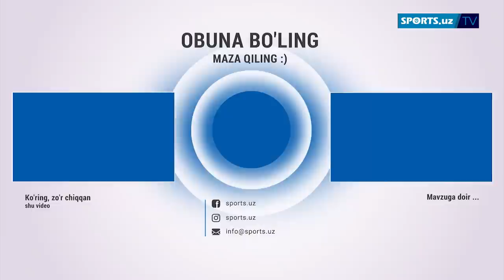Молхонада яшаганмиз: Жаҳон чемпиони бўлган терма жамоамизнинг бошидан ўтган қийинчиликлари